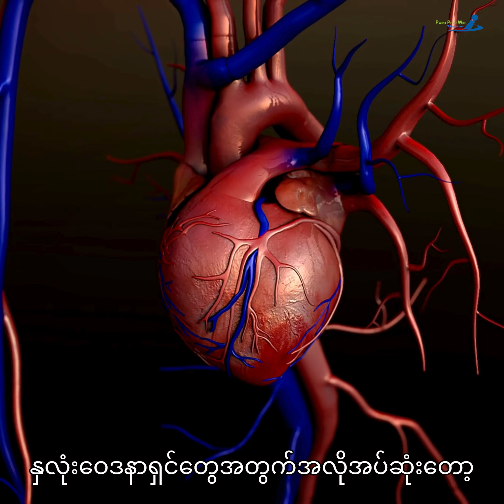ကလေး လူကြီး နှလုံးရောဂါဝေဒနာရှင်တွေအတွက် . . .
ကလေး လူကြီး နှလုံးရောဂါဝေဒနာရှင်တွေအတွက် သတင်းလေးတစ်ခုကို sharing လုပ်ပေးထားပါတယ်
အကျိုးရှိမယ်လို့လည်း ယုံကြည်ပါတယ်ရှင်